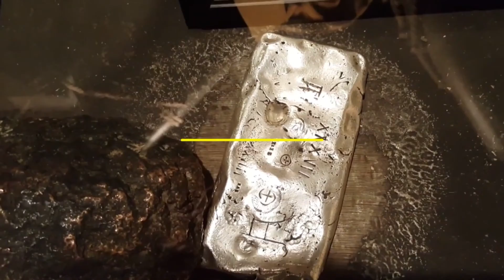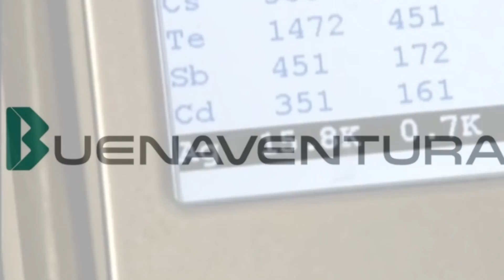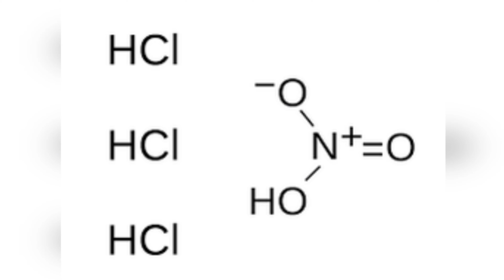There is more silver on Earth than gold Where is silver mined most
Silver, like its commodity cousin gold, has a rich history stretching back thousands of years
Silver was first mined about 5,000 years ago in Anatolia, what is now eastern Turkey
When Europeans came to the New World, they discovered an abundance of silver
From 1500 to 1800. The three Latin American countries of Peru, Bolivia and Mexico accounted for more than 85% of global silver production However, since then, silver has been discovered in various regions around the world, and its mining has become a global industry
Silver has one important difference from gold: only 20% of its production is the result of primary mining of the metal
Most of it is a by-product obtained along with metals such as copper, lead, zinc and gold
Although silver is mined all over the world today, Latin America continues to play a key role in the industry
In 2011, Mexico and Peru were the largest miners of the metal, with China taking third place
Peru remains the country with the largest in-ground silver reserves at 120,000 tons, followed by Poland and Australia, according to the US Geological Survey

Happy viewing